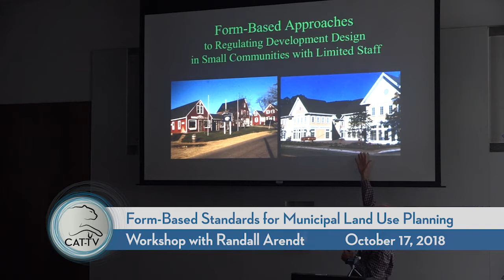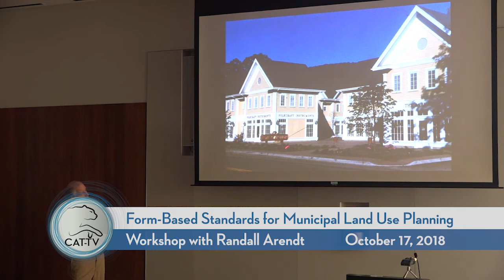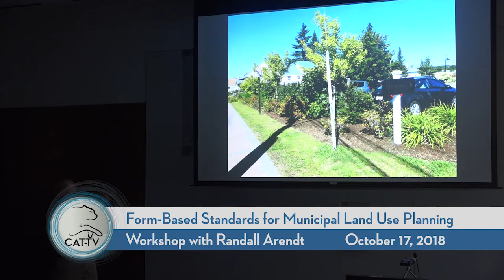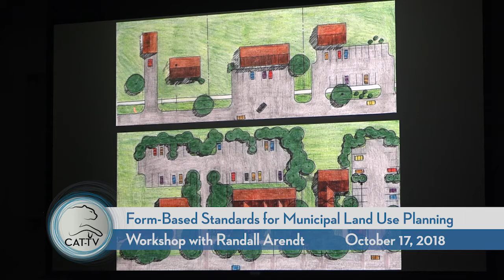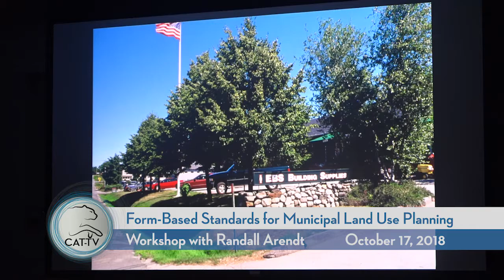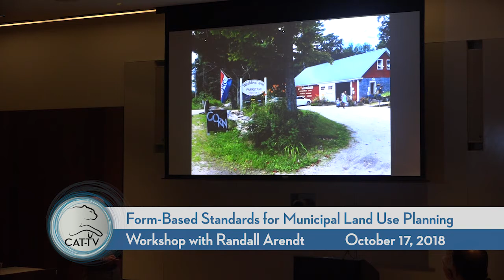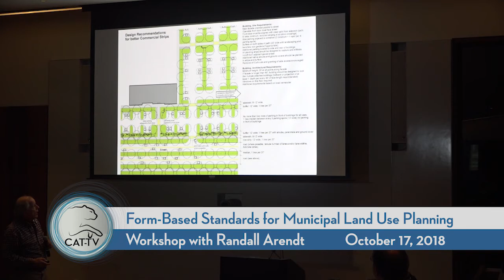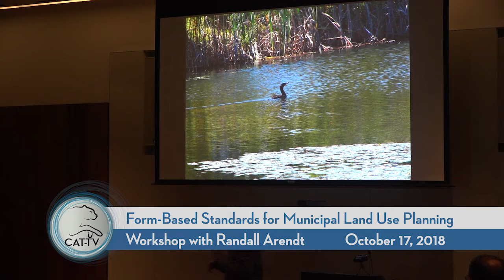Form Based Standards Workshop - 10/17/18